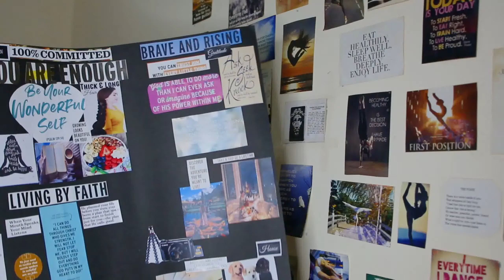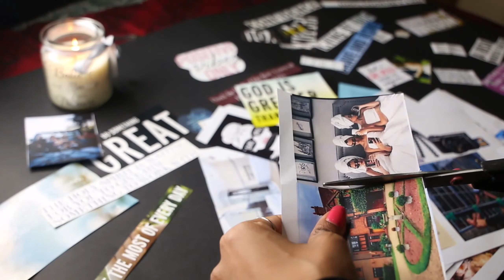DIY | How to Make A Vision Board 2020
Hey beautiful souls, today I'm going to share with you guys how I created my very own vision board. with images from Pinterest, google & magazine cut-outs. Hope this gave you the inspiration to start creating your dream life vision!